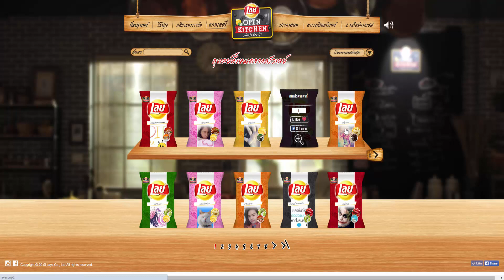[LaysOpenKitchen] - เลย์รสใหม่ที่ใครต้องลอง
**คำเตือน** คลิปนี้ทำเพื่อความบันเทิงไม่มีได้มีเจตนาในการว่าร้ายเลย์เพราะส่วนตัวชอบกินอยู่แล้ว อาจมีคำพูดหยาบคายหรือไม่เหมาะสมต้องขออภัยด้วย

ลองเข้ามาแต่งรสเลย์สไตล์ของคุณได้ที่

Hibiya Fanpage

Sound Cloud